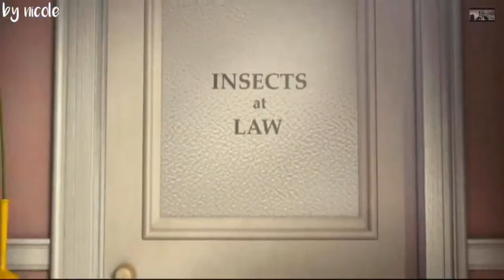barry the bee fan edit